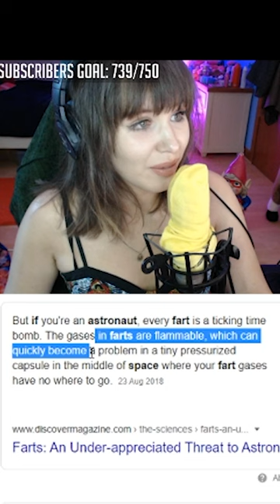astronauts farting in space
Learning about astronauts in space.

[tiktok shorts twitch stream livestream gamer girl scottish funny livestreamfails space facts did you know]